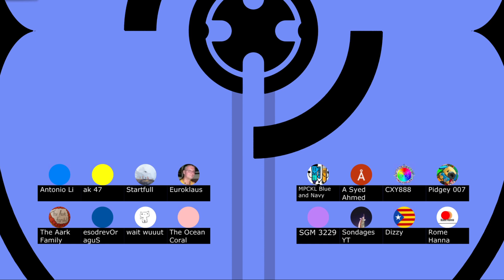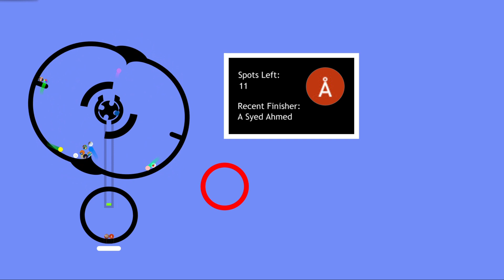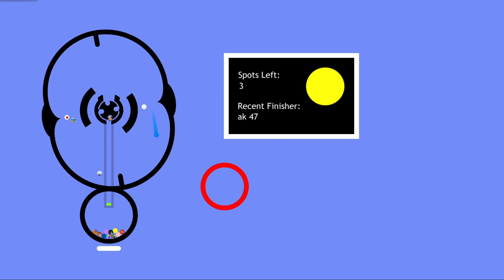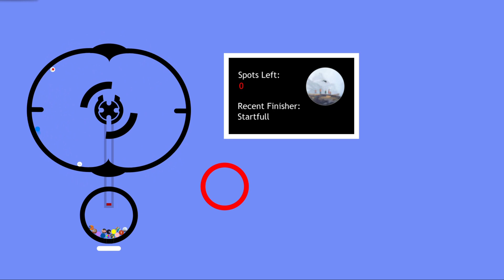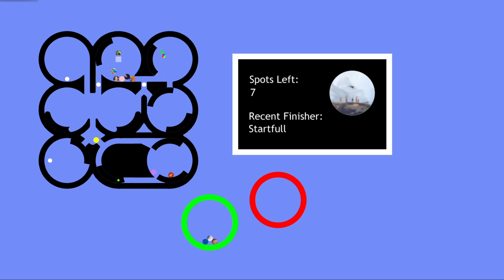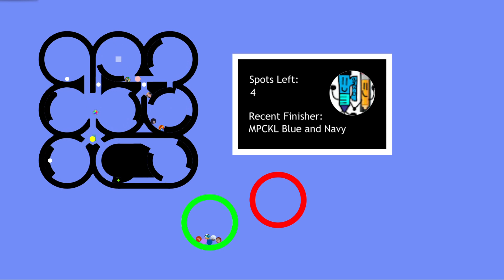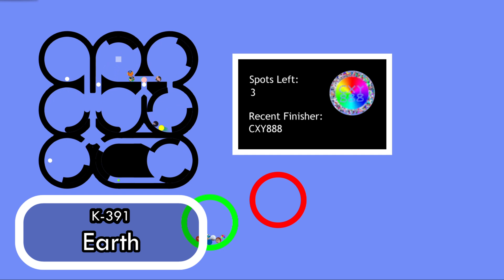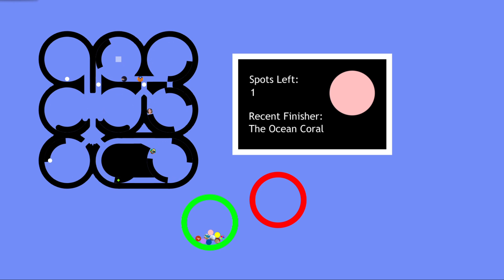The Fan Marble Race S2 Part 8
🎶 -• Music •-